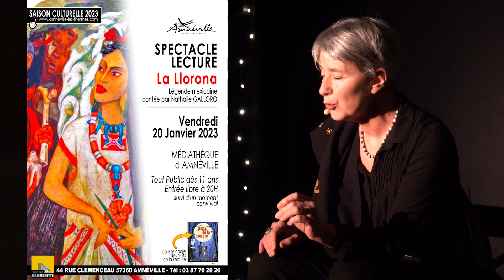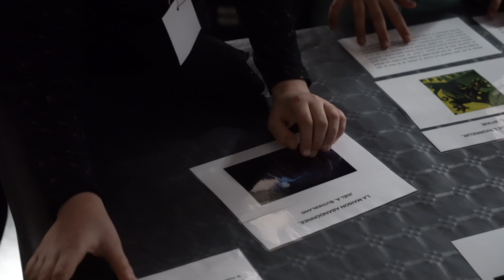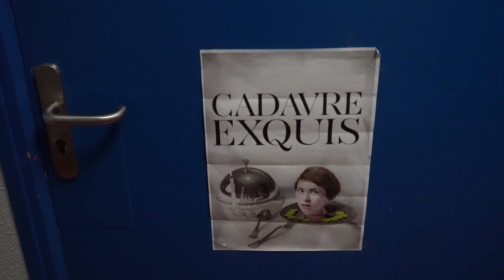7ème édition des Nuits de la lecture